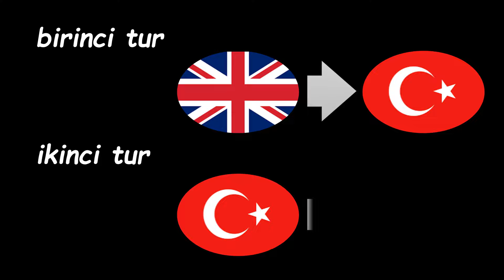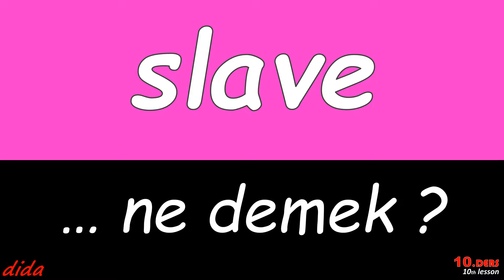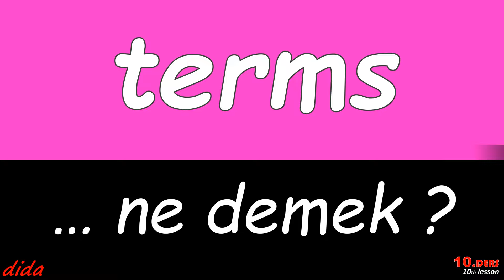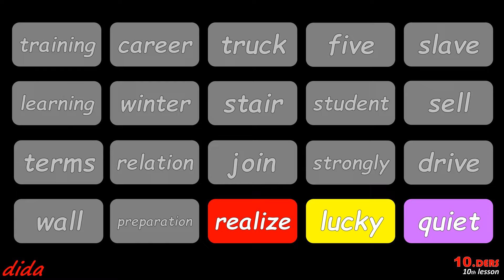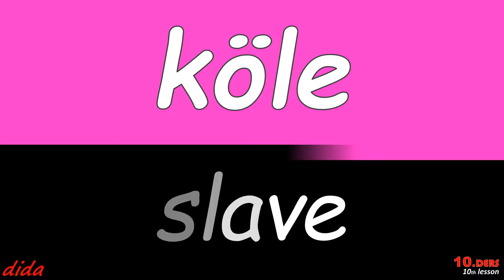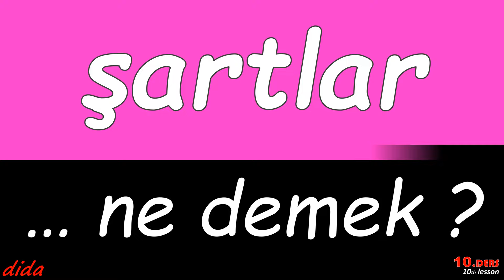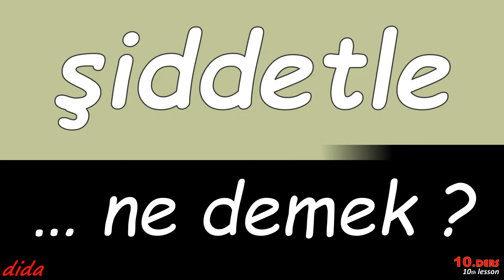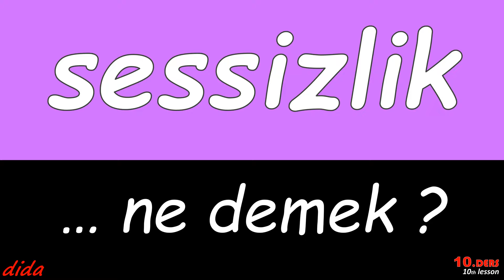10th lesson I 20 *yeni* ingilizce kelimeler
İvrindi
Kendi Dilinizdeki Dilbilgisi Kurallarını Anlama
 Grenada
Birgün
Hekimoğlu Derler Benim Aslıma
Halil Okan Güner
ingilizce öğrenmek yazmak
Burhaniye
COMiKON İstanbul
Parthenon Tapınağı  Yunanistan Atina
"ingilizce öğrenmek için netflix dizi"
Garih Ailesi
PINAR KERİMOĞLU
Dengi Dengine
N'olur Ayrılalım
Ostim Teknik Üniversitesi
Uçun Kuşlar Uçun İzmir'e Doğru
ingilizce öğrenmek süslü
İstiklal Camii Cakarta Endonezya Endonezya
Mobil24
Kocamın Ailesi
Dostlar Mahallesi
Fenerbahçe Spartak
Kan Çiçekleri
tarih
Yemek tarifleri
KÜÇÜK BEY TV
Bigpara
Karagül
Nelson Mandela
Aydın Sayılı bilim tarihçisi
Trabzon Üniversitesi TRÜ
kabine
Tuğçe Tayfur
Angeliño
İsimsizler
Kanıt: Ateş Üstünde
CBK Mersin F
Pelin Karahan
İş ve Eğitim Konularında Derinlemesine Anlama
Webtekno
ingilizce cv örnekleri
Dario Moreno
Eğitim ve Araştırma Yapma İmkanı
Kuzey Boru Genclik F
İttihat ve Terakki
Cemal Gürsel
Maple Leaf Learning
Ayşe Çınar Miss Turkey
Mete Atatüre fizikçi d.
Bülent Mert
ELLIE GONSALVES
CBeebies HD
Inegöl Kafkas Genclikspor
Beş Kardeş
Karakoyunlu
Küçük Adımlar
Nilüfer Örer
TLC
"ingilizce en çok kullanılan fiiller"
"ingilizce resmi mail"
Uğurludağ
Çelo
Eyyvah Eyvah 4
Nazik Gölü
Luan Peres
yönelik
BİM
Lara şarkıcı
Emine Algan
materyalleri
Gonca Karanfil
Haliç Üniversitesi
Rasim Ozan Kütahyalı
Maçolar
Turgutluspor
Bahçesaray
Fenerbahçe haberleri son dakika
İstanbul Sağlık ve Sosyal Bilimler Meslek Yüksekokulu
Edremit
Baba Oluyorum
Vedat Işıkhan
İnsan Psikolojisi
Kerem Bürsin
Türk Silahlı Kuvvetleri
Sayko Turkey
Canlılar Dünyası
Emine Erdoğan
Cerrahzade doktor
Kiralık Aşk
Hozat
Carayolu
Mahsusa: Trablusgarb
Anneler
Taylor Swift Şarkıcı
 Guam ABD
Kirikkale Büyük Anadolu Spor
Yayla çorbası
Korkusuz Korkak
diller
Ayvatlar Yörük Şenliği
Özgür Baba
bugün
Sulakyurt
Taha Sarıhan Kafalar
Ahmet Enes
İbrahim Ben Ali hekim
Murat Genç
Uygulama ve Simülasyonlar
a Haber
Atakan Özyurt OHA Diyorum
Fethi Okyar
İliç
Cüneyt Çakır Kafalar
"ingilizce türkçe metin çeviri"
Zeynep
Kırkpınar
Bahtiyar Ölmez
Etli ekmek - Konya
Konyaaltı
Gümüş
Çağrı Taner'den Bilgiler
Yok Böyle Sözler !
Beylikova
Yasemin Arslan
ingilizce workbook sınıf
Halil İbrahim Ceyhan
Amik Gölü
Sen Çal Kapımı
Babam ve Ailesi
Veri Güvenliği ve Gizliliği
okulu
 Avusturya
Kadifeden Kesesi
Kız Kulesi  İstanbul
Alpi ve Arkadaşları
Derdest
Levent Mercan Fenerbahce
Altay şarkıcı
Alucra
Spor İçerikleri
Lucknow  Hindistan Asya
Gurbetçi Şaban
Cemal Gürsel
Interesting Engineering
Psikolog Ekin
Film
Berat Albayrak
Aksu Ayla
Kuzey Yanik
Yalancılar ve Mumları
Webtekno
6 Mantı
Cesur Yürek
Beylikdüzü
Hazro
Metin Altıok
Halil İbrahim Sofrası
Turgut Aydın Holding
Emet
Yakamoz S-245
vekil
Ruslan Malinovskyi
Kardeş Çocukları
Mehmetçik Kut'ül Amare
Süper 1 Takım
Göle
Türk'ün Uzayla İmtihanı
Narendra Modi
Hamsili pilav - Karadeniz Bölgesi
Zübeyde Mutfakta
günün
Janet Akyüz Mattei astronom
durumu
Şanzelize Düğün Salonu
Suç Dosyası
Çocuk Şarkıları ve Eğitici İçerikler
İstanbul Kent Üniversitesi
Yeşil Deniz
hizmete
ve
Burak Özdemir
İncir Ağacı
*ingilizce*yardımcı*fiiller*
Pazarspor
Ali Öztunç
FilmBox HD
 Zambiya
Bizi Ayıran Çizgi
Erciyes Üniversitesi ERÜ
Eda Ece Tuncer
Polis Hikâyeleri
Sade Kahve
Çoban Yıldızı
emekliye
Gökhan Ünver
Tursad
LeBron James Basketbolcu
Van - Aşiyan Ev Yemekleri
Çaykara
Dur Yolcu dizi 2008
kurumsal
Cezmi Kalorifer
Kozaklı
Karşıyaka
Tolga Karel
Atilla Onuk
Sırça Köşk
Topluluklara Katkısı
İsmet Berkan
Demet Özdemir
Shenzhen  Çin Asya
Aşk ve Umut
Akdağmadeni
Pelin Akil ALTAN
Hanımeli Sokağı
Kirsehir Futbol Spor Kulübü
Ağlatan Dans
Horasan
AS TV
Yazlıkçılar
Özlem Altınok Öz
Güldünya
Gaddar
Kremlin ve Kızıl Meydan  Rusya Moskova
Nilüfer Müzik Festivali
Çoklu Dil Desteği
English Easy Practice
CNN Türk Ekonomi
Koç Üniversitesi
Kabak tatlısı
Veda Mektubu
Süreyya Tahsin Aygün  veteriner hekim
Tuğçe Kandemir
Diyarbakir
Arnavutköy Belediyesi Genclik Ve Spor
Hazal Subaşı
ingilizce post sözleri
"ingilizce wordwall"
Beyoncé Şarkıcı ve oyuncu
Masumlar Apartmanı
Eyüpsultan
Büyük Kanyon  ABD Arizona
Akşehir Gölü
Biletix
Sağlık Bilimleri Üniversitesi SBÜ
Bir Sevda İşi
İlk Aşkım